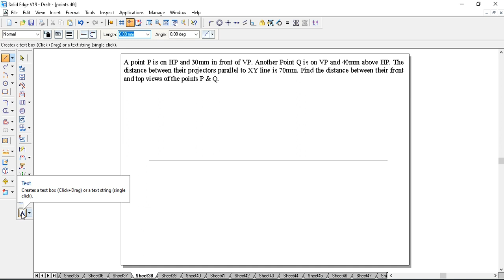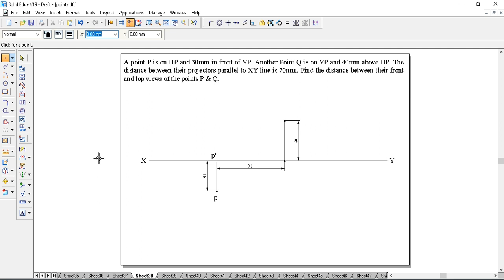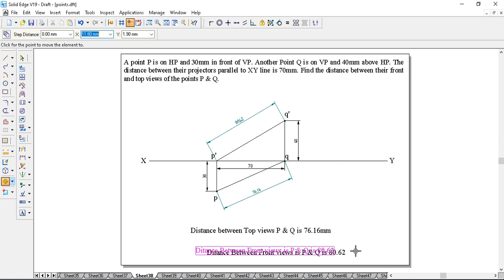"Projection of Points A, B, C, & D: Quadrant Identification with Projections" POINT Problem 38